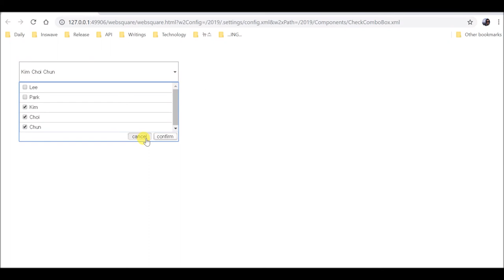CheckComboBox - navBtn | WebSquare5 - Quick Guide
00:00 Introduction
00:02 Goal
00:09 DEMO

Displays Confirm/Cancel buttons for user's selection.

Related API
   navBtn